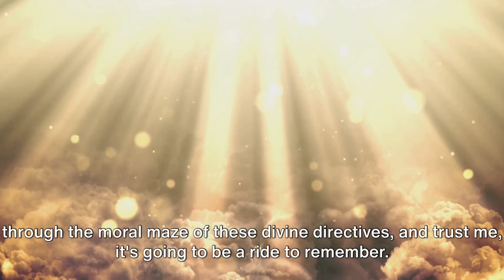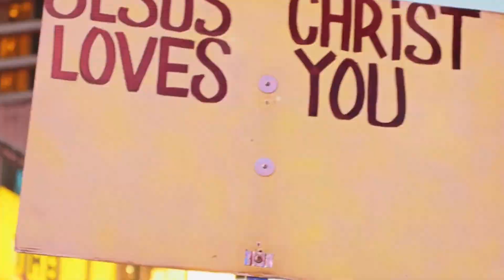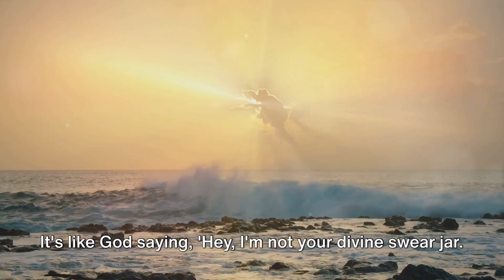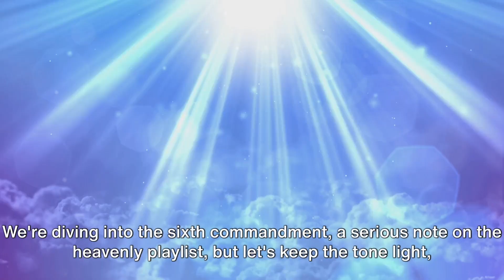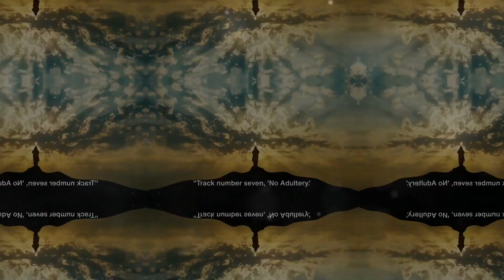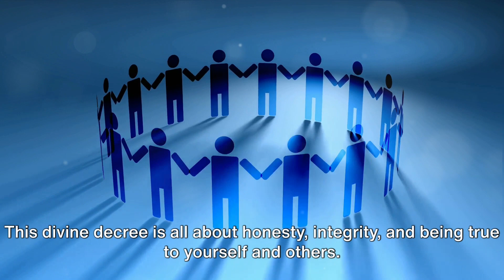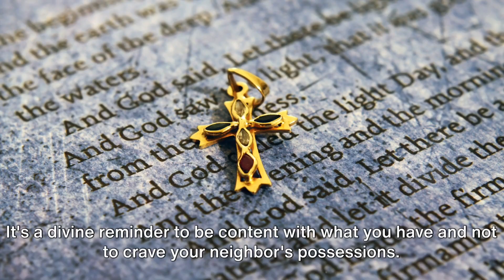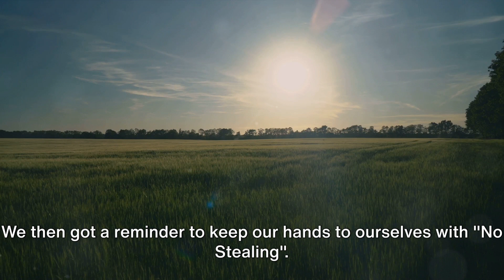Commandments and Comedy: God's Top 10 Hits! 🔟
Hey there, divine playlist curators and commandment enthusiasts! Today, we're turning up the volume on God's ultimate Top 10 hits – the 10 Commandments! Get ready for some heavenly humor, a sprinkle of sass, and a rhythm that'll have you dancing through the moral maze. 🎶✨

Commandment 1: No Other Gods
"Thou shalt not have other gods before me." Translation: God's the headliner, folks, and we're not doing a religious talent show.

Commandment 2: No Graven Images
"Thou shalt not make any graven image." Picture God saying, "Please, no selfie statues. I'm not into bronze sculptures or divine bobbleheads!"

Commandment 3: Don't Take God's Name in Vain
"Don't use the big guy's name like it's a cuss word." It's like God saying, "I'm not your divine swear jar. Save it for your car repairs gone wrong."

Commandment 4: Remember the Sabbath
"Chill out on the seventh day." God's basically saying, "Even I took a day off. You deserve it too!"

Commandment 5: Honor Your Parents
"Respect your elders." It's the original 'mom said' and 'dad said,' so you better listen or prepare for divine eyerolls.

Commandment 6: No Murder
"Thou shalt not commit murder." God's anti-violence campaign: "No killing, please. Love thy neighbor, don't knock 'em off."

Commandment 7: No Adultery
"Keep it PG, folks." God's romance advice: "Thou shalt not swipe right on thy neighbor's spouse."

Commandment 8: No Stealing
"Hands off, sticky fingers!" God's telling us, "Thou shalt not shoplift, pickpocket, or 'borrow' without asking."

Commandment 9: No False Witness
"Spread the truth, not rumors." It's like God's saying, "Thou shalt not be the fake news anchor of the neighborhood."

Commandment 10: No Coveting
"Don't be jealous, be joyful!" God's wisdom: "Thou shalt not crave thy neighbor's car, house, or the golden retriever that never poops on the lawn."

So there you have it, divine beings! God's Top 10 Hits – the ultimate playlist for a life well-lived. Dance to the rhythm of righteousness, sprinkle some laughter on those commandments, and let's all groove our way to a heavenly high five! 🎉🕺💫

Follow me 👉🏽Snapchat (jeaninedusabe)

The Forever Opportunity👇🏽

This may be what you've been looking for!
Starting a business with Forever gives you the potential to earn an additional income stream, have time to manage your life according to your schedule, and have the flexibility to work as many hours as you'd like.

Working anywhere is a true blessing in the modern world. The freedom to choose your workspace, whether it's a cozy cafe, a sunlit park bench, or your favorite corner at home, adds a touch of magic to your daily grind. It fosters creativity, flexibility, and a sense of adventure in your work life. Embrace the beauty of remote work and savor the freedom it offers! ✨